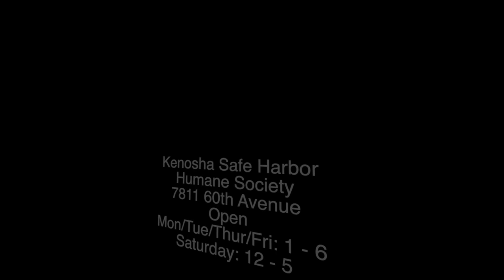Jingle Time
Holidays are so much better with pets.  2 more days left to take advantage of the Black Furday promotion at the Kenosha Safe Harbor Humane Society.  Just stop in and see the beautiful pets available for adoption.  We are waiting at the door.